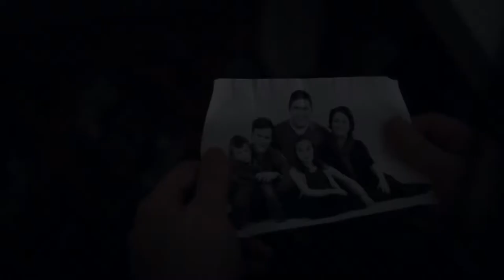Eastborne - Hypnotic Gaze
This is a music video for the song "Hypnotic Gaze" by the Norwegian indie rock band Eastborne.

Directed by:
Jonas Tvinnereim
Benjamin Sahba
Mathias Jensen